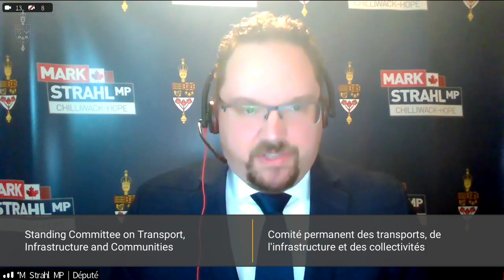Airline executives grilled over holiday flight chaos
Airline executives appeared at a Parliamentary committee to answer for holiday travel chaos, but MPs focused much of their ire on Sunwing, which left hundreds of travelers stranded in Mexico and cancelled all flights in Saskatchewan. Conservative MP Mark Strahl asked Sunwing why the airline kept booking flights when it didn’t have the pilots.